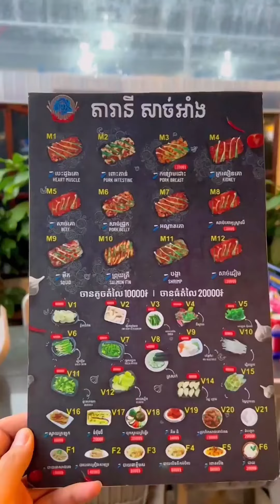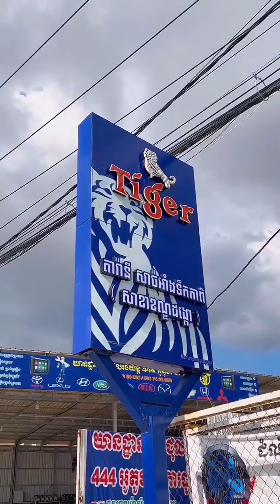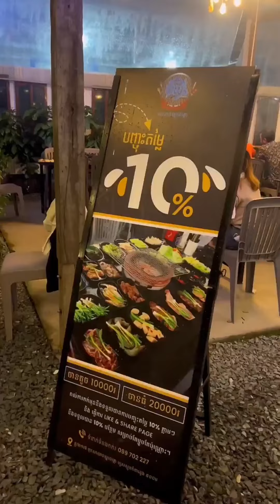សាច់អាងទឹកកាពិ អ្នកខេត្តសៀមរាប នៅម្តុំការដូង រាជធានីភ្នំពេញ